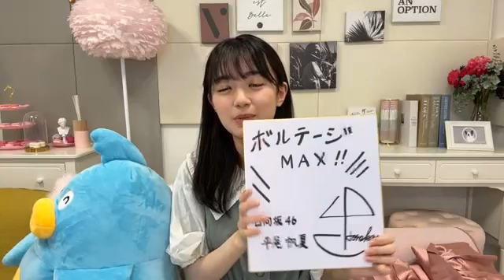平尾 帆夏 （日向坂46） SHOWROOM 2023年03月09日21時00分37秒